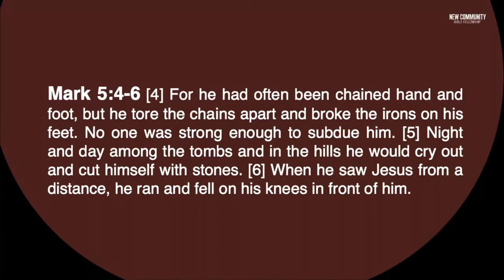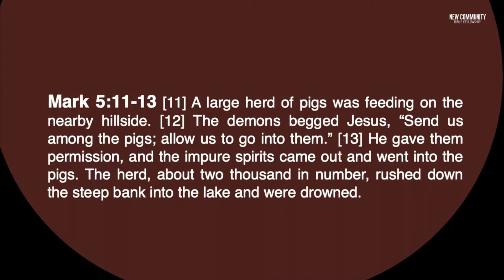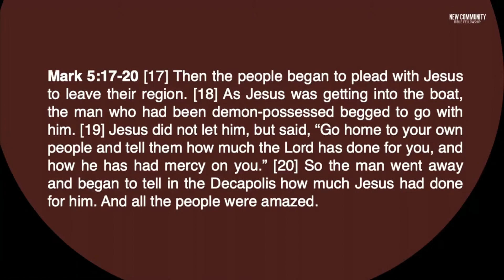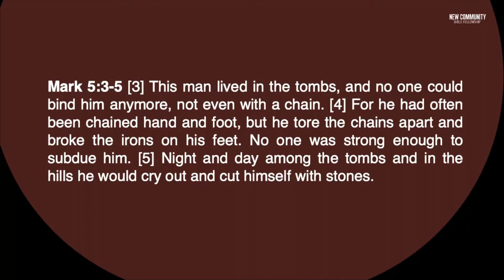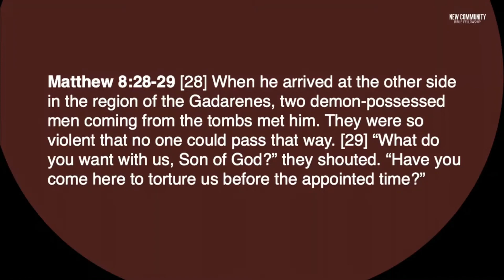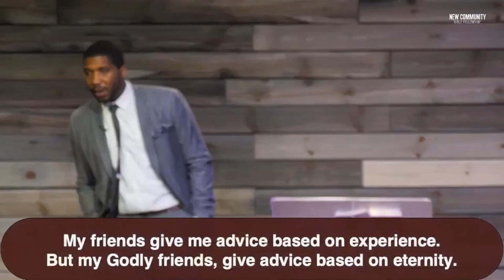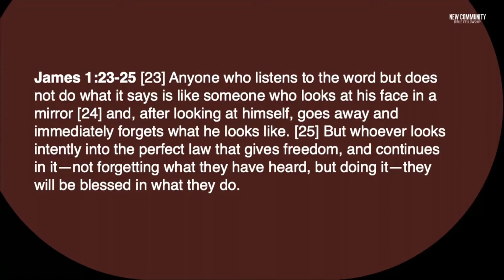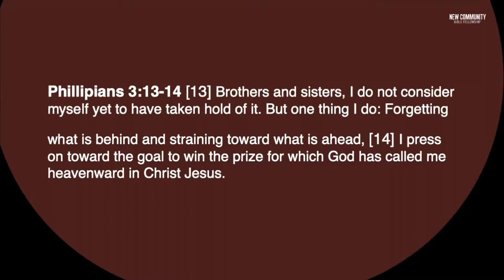A RECIPE FOR RISING UP SERMON | Minister Kyle Williams | March 21, 2021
Support New Community as we continue to change lives through the power of Jesus Christ.

If you make the decision to say YES to Jesus to receive the gift of Salvation, text "JESUSYES" to "31996" today.